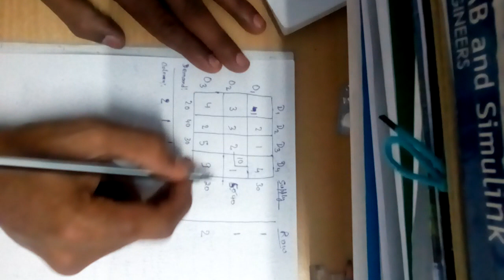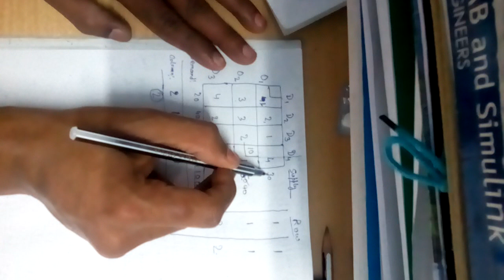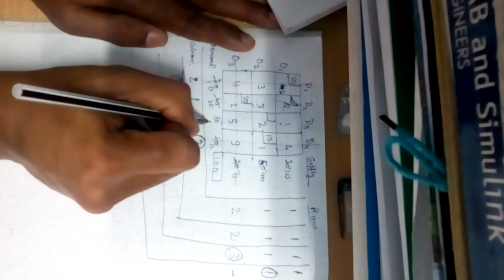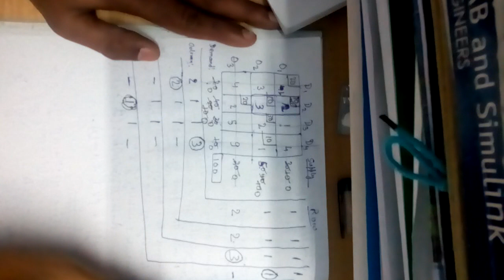vogel's approximation method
This vedio deals with vogel's approximation method which is also called Penalty method or Regret method. This is one of the important concept in transportation problem under optimization engineering. must watch it!